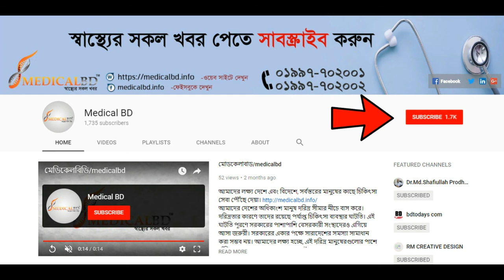পায়ের গোড়ালি ফাটা রোধে করনীয়।